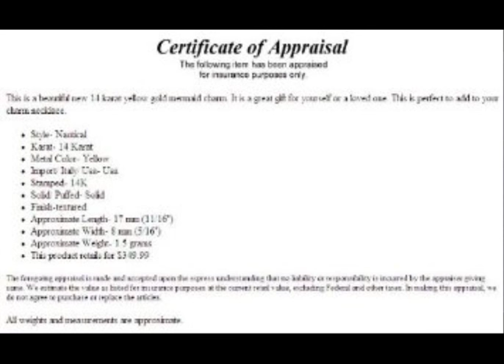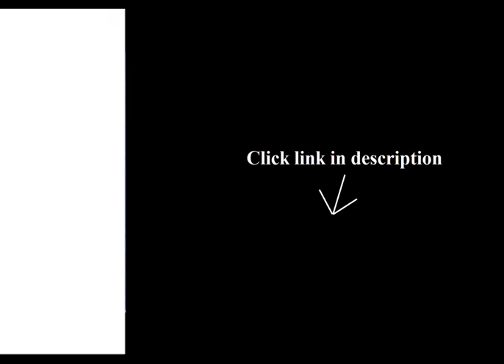Charms For Necklaces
1. Gift Pack Makes 10 Complete Lockets w/ Charms! Do It Yourself Photo Glass Lockets w/ Floating Photo Charms Kit
1THmCl4 .

2. 14K Gold Mermaid Charm Nautical 15mm
1THmAto .

3. 925 Sterling Silver Black &White CZ Dog Paw Pendant Animal Charm Necklace chain
1THmCBn .

4. 14k Yellow Gold Religious Saint Christopher Medal Charm Pendant with 1.2mm Side Diamond Cut Cable Chain Necklace
1THmCBr .

Fast shipping, good product..